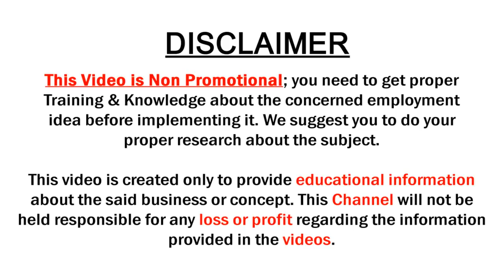pure linen handloom sarees with price | pattu sarees | sowjanya saree mandir | sumantv saree house